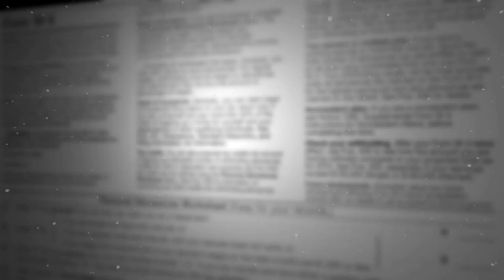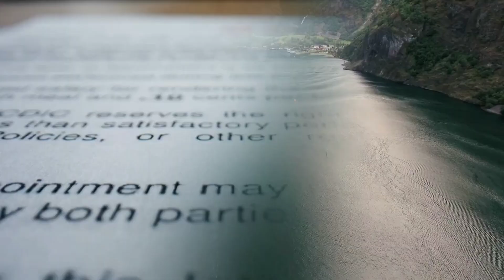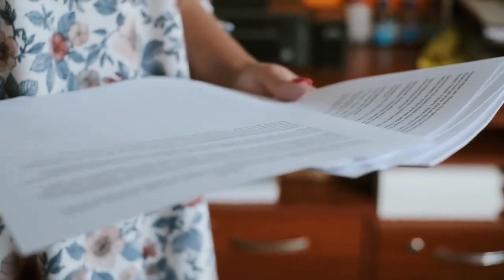Global Warming : ग्लेशियर्स के पानी में डूब जाएगी दुनिया? ISRO Report On Indian Himalayas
ग्लेशियर्स के पानी में डूब जाएगी दुनिया? | Glaciers Melting | ISRO Report | World News | Hindi Red alert in Himalayan region | 89% Expanding Glacial Lakes In Himalayas Grew More Than Twice| ISRO
ISRO - More Than 2000+ Glacial Lake Expanding In Himalayas | Disaster Warning |
ISRO Report On Indian Himalayas: Sindhu, Ganga और Brahmaputra Rivers पर मुसीबत | ISRO Alert on Himachal Glaciers Melting: 5 देशों के डुबा देगी हिमाचल की ये तबाही? | Global Warming
कलियुग की सबसे बड़ी आकाशवाणी ! Doomsday Glacier | Antarctica | Global Warming: आखिर क्यों पिघल रहे विशाल ग्लेशियर? | Glacier Melting | Climate Change| Weather News glacier burst: ISRO ने जारी की Raini, Tapovan की तस्वीर, ऐसे आई